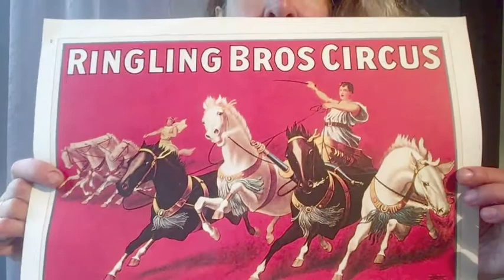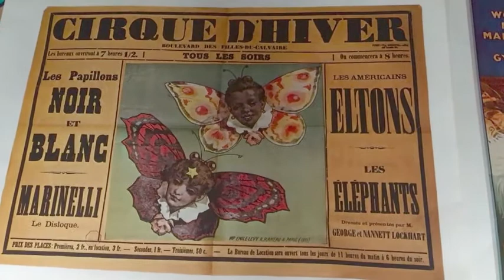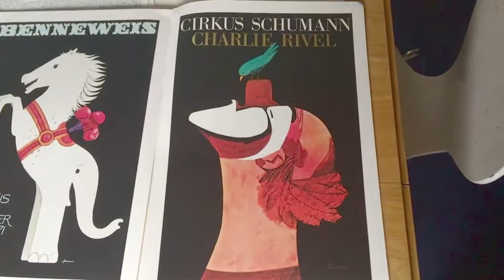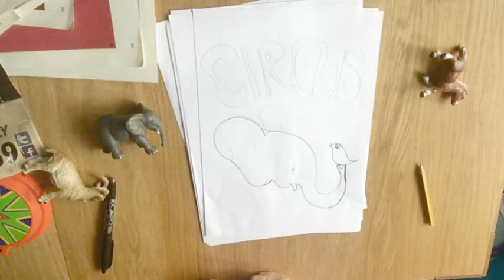#30 - Roll Up! - Make a Poster!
Take a look at the wonderful graphics of circus posters and think about how to make your own. Or make a poster for any event you're thinking of putting on at your place for the people you’re with: a puppet show or a concert or an exhibition of your art club projects maybe!